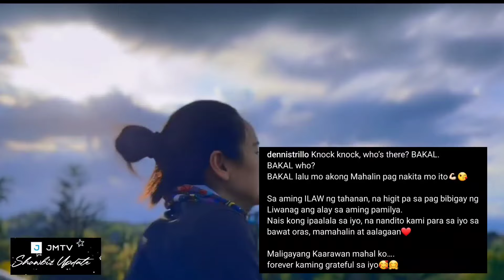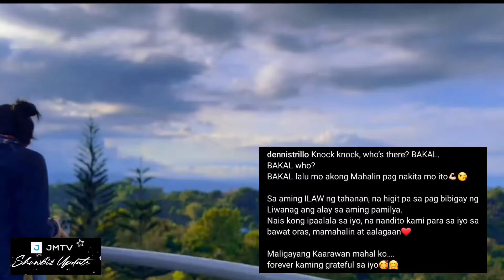GANITO KA SIMPLE NAG-CELEBRATE SI JENNYLYN MERCADO ANG 37th Birthday! DENNIS may GIFT?